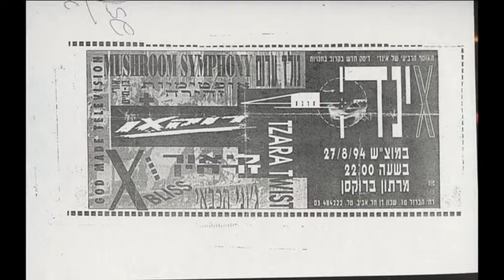Tzara Twist (Aka Fletch) Right Thru You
Live in Tel-Aviv à l'occasion de la sortie de la compilation Indie Afacot.
27 août 1994.